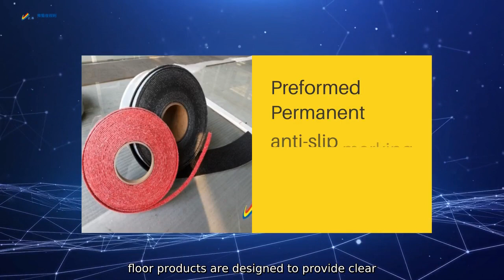Tape On Floor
Introducing our high-quality and durable tape on floor products from Sichuan Jiangyou Yushu Yeshili Reflective Material Co.. Ltd. Our tape on floor products are designed to provide clear markings and guidance on various surfaces. ensuring safety and efficiency in any environment. Our tape on floor is made from premium reflective materials. providing excellent visibility even in low-light conditions. With strong adhesion and resistance to wear and tear.